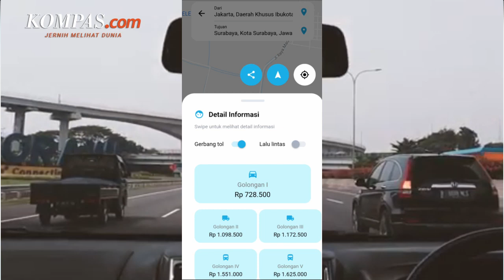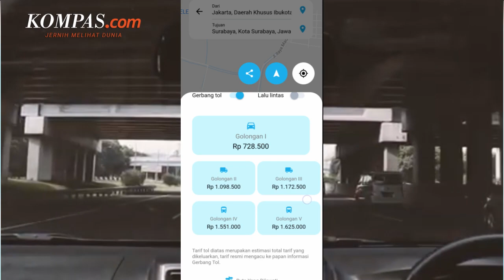Tarif Mudik Jakarta ke Surabaya Lewat Tol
Lebaran tahun 2022, akan menjadi lebaran terkesan bagi para pemudik. Setelah beberapa tahun terkendala karena pandemi, kini para pemudik bisa kembali merayakan hari raya bersama keluarga. Sebelum mulai mudik, untuk sahabat yang menempuh perjalanan melalui jalan tol. Berikut ada informasi mengenai tarif jalan tol Jakarta-Surabaya yang bisa sahabat ketahui.

Penulis Naskah: Musayadah Khusnul Khotimah
Narator: Musayadah Khusnul Khotimah
Video Editor: Musayadah Khusnul Khotimah
Produser: Yusuf Reza Permadi